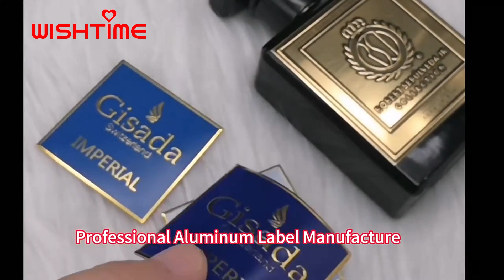WISHTIME Custom Packaging Labels Luxury Candles Label 3d Relief Embossed Metal Label Logo Sticker